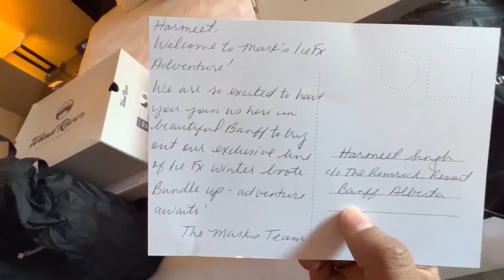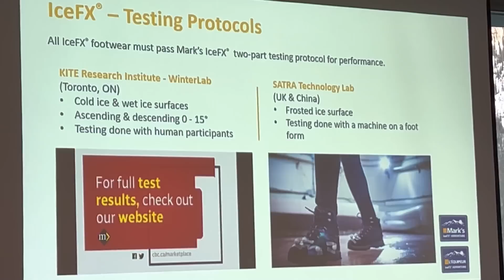Canadian Speaking Hindi | How He Learned?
It was our first day in Banff and the resort was amazing. While having dinner with everyone I got to know that one of the Canadian creators can speak few Hindi words other than curse words so I decided to capture that in the vlog and it was funny how he learned those words.

Also, this will help Manpreet divert her mind and not get depressed about the situation that is going on. We checked with the doctor and they said it's safe to travel within Canada. Thanks for all the lovely comments!

My Gear:
Vlogging Camera that I use:
Lens that I use:
Laptop that I use for editing:
Mic that I use:
Tripod that I use: